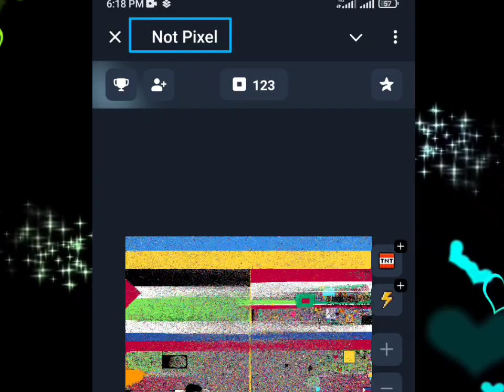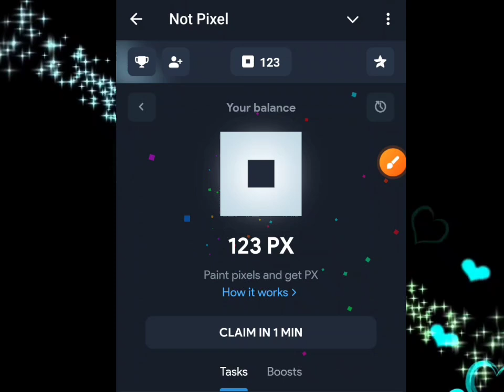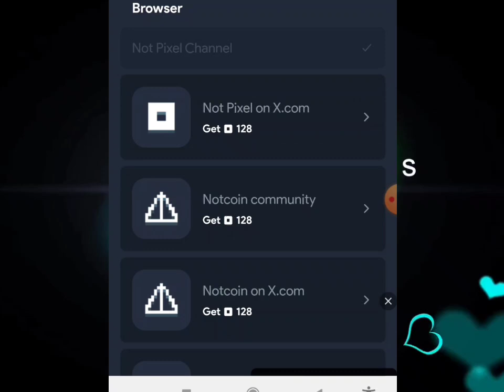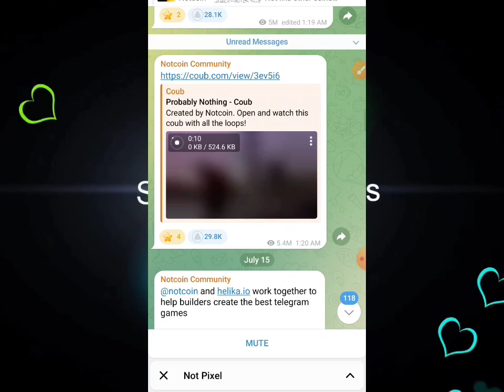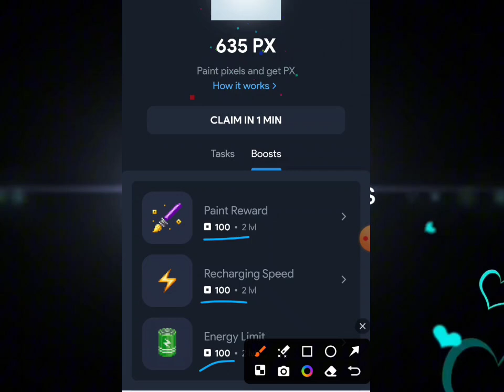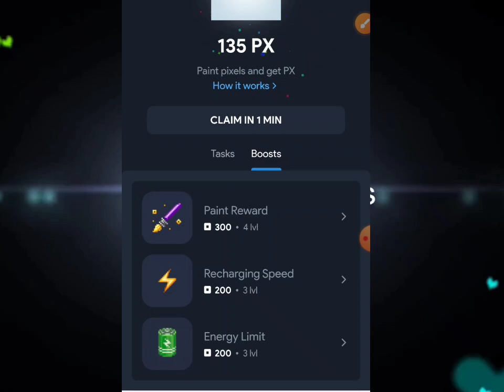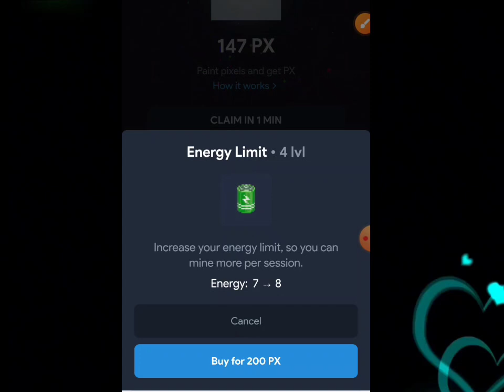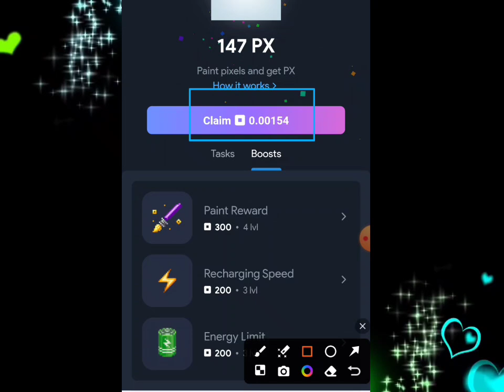How To Play Not Pixel Game Bangla🔥Teligram Mini app Not Pixel Lunch || Online Earning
Telegram ID√ = @Shabbir07
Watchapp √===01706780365